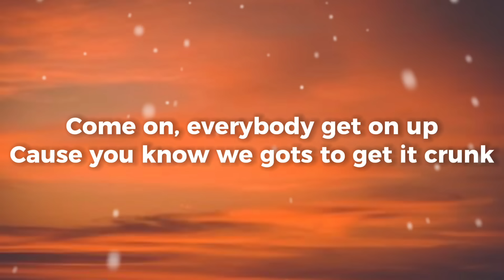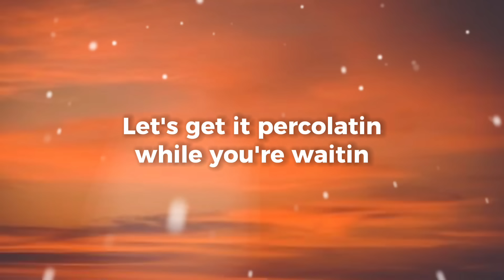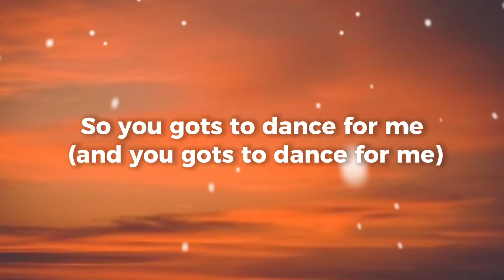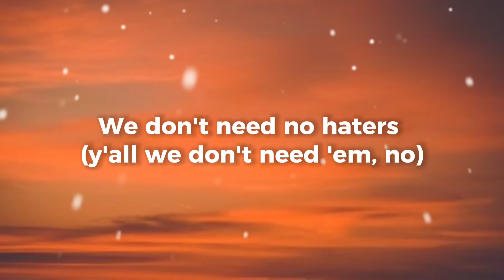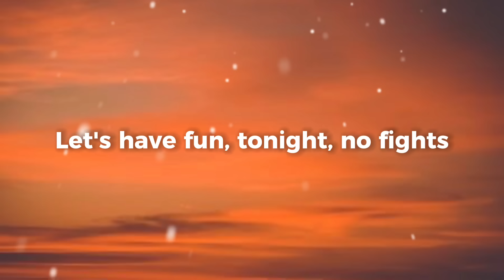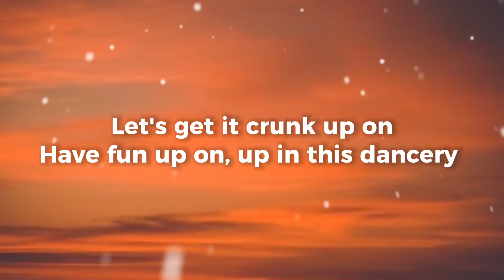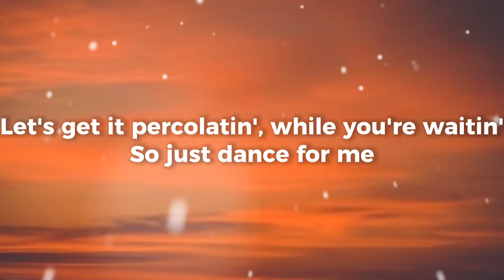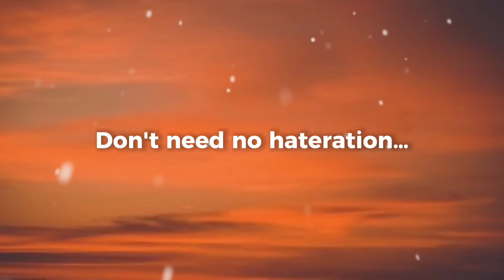MARY J. BLIGE - FAMILY AFFAIR (Lyrics) 🎶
⚪️| FAMILY AFFAIR
©️| LETRA OFFICIAL VÍDEO/LYRICS

🎤 lyrics - FAMILY AFFAIR 🎶
Refrain:
Let's get it crunkupon
We gon' have fun upon up In this dancery
We got ya open, now ya floatin'
So you gots to dance for me
Don't need no hateration, holleration
In this dancery
Let's get it perculatin' while you're waiting
So just dance for me

Come on everybody get on down
Cause you know we gots to get it crunk
Mary J. is in the spot tonight
And I'm a make you feel alright
(Make you feel alright)
Come on baby just party with me
Let loose and set your body free
Leave your situations at the door
So when you step inside, jump on the floor

It's only gonna be about a matter of time
Before you get loose and start to loose your mind
Cop you a drink, go 'head and rock your ice
Cause we celebrating "No More Drama" in our life
With a Dre track pumpin', everybody's jumpin'
Go ahead and twist your back and get your body bumpin'
I told you leave your situations at the door
So grab somebody and get your ass on the dance floor

We don't need no haters
We just tryin' to love one another
We just want y'all have a good time
"No more drama" in your life
Work real hard to make a dime
If you got beef, your problem, not mine
Leave all that Bs outside
We're gonna celebrate all night
Let's have fun tonight, no fights
Turn the Dreg track way up high
Making you dance all night and I
Got some real heat for ya this time
It doesn't matter if you're white or black (white or black)
Let's get crunk cuz Mary's back